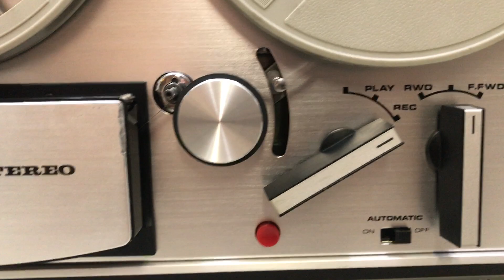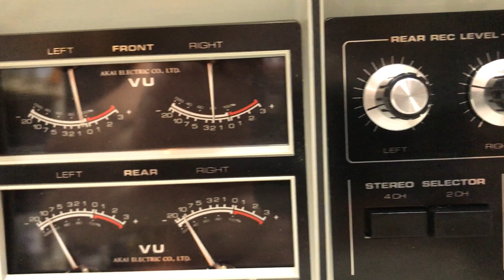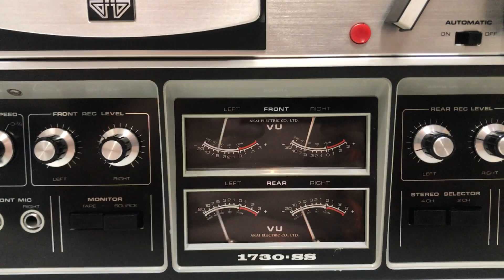AKAI 1730 SS # 61111 00690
AKAI  1730-SS Surround Stereo 4 CHANNEL BUILT-IN-SPEAKERS
 REEL-TO-REEL TAPE DECK
 4 HEADS    -    2 SPEED    -    4 TRACK
UP TO 7"in REELS !
Nothing is lacking in the performance of the 1730-SS. It is versatile and completely compatible with conventional 2 channel.
Engineered with 4 heads, hysteresis synchronous 2-speed motor, automatic shut-off, pause control and slanted control panel for operating ease.